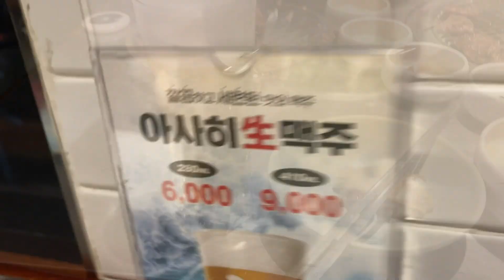청기와타운_수원왕갈비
00:00 Intro
00:10 메뉴
00:23 생고기 상태
00:39 굽기 완료
00:54 아사히 생맥 (꿀맛 비쥬)
01:07 뼈에 붙은 살 굽기 완료
01:25 무생채볶음밥
01:36 맛 평가
02:11 차안 맛 평가(2)
02:31 총액

수원왕갈비, 오늘 저녁 메뉴로 어떤가요? 🥰

[맛집 기준]
입맛 까다롭고 매 끼니에 진심인 우리 부부가 평가한 식당을 소개합니다. 🤗👍

추가적으로, 우리 커플의 다음과 같은 개인적인 평가가 적용됩니다~ ✨🥢
- 무조건 맛! (과한 건강식, 맹탕은 노노)
- 합리적 가격 여부 (유난히 overpriced 면 X)
- 청결 여부 (유명한 노포 맛집이라도 불청결, 위생에 취약하면 X)
- 고객 서비스 (적당한 게 좋쥬🙆 / 과잉친절은 🙅‍♀️놉(nope), 오만한 사장님도 🙅‍♀️)

(´▽`ʃ♡ƪ)